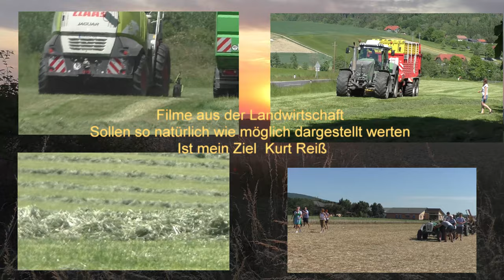Futterernte heißt Zeitdruck Dabei können Sie sich auf Fendt verlassen Fendt Vario 828 und Fendt Run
Futterernte heißt Zeitdruck Dabei können Sie sich auf Fendt verlassen Fendt Vario 828 und  Fendt Rundballen Presse